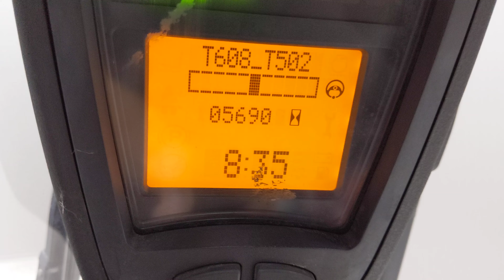51369 - LINDE E 16 L-02 - AKU